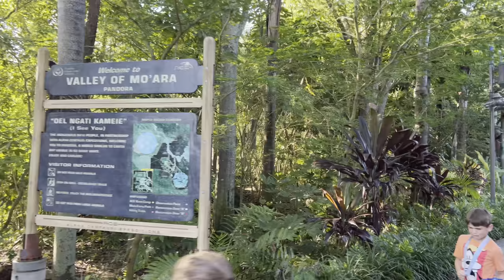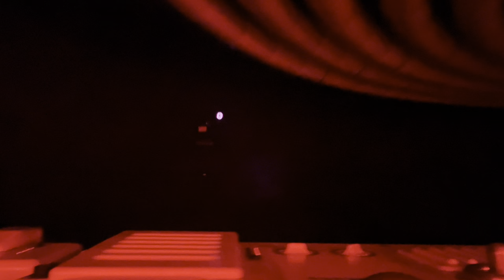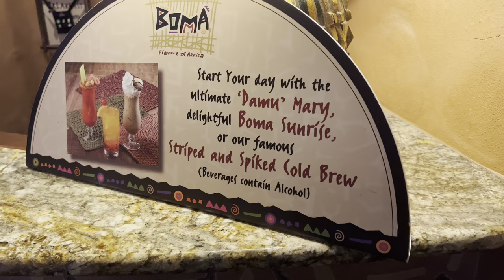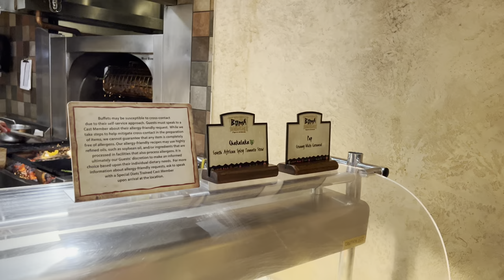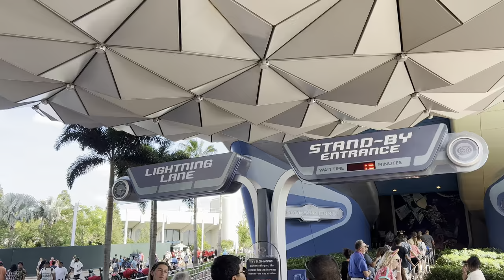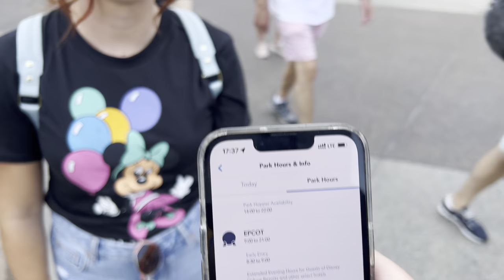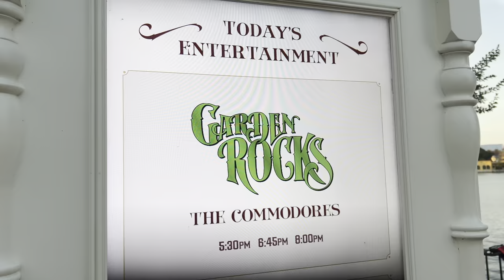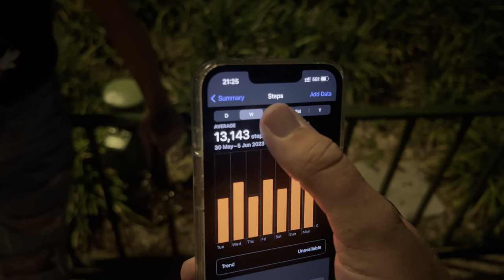Florida June 2023 day 14: Disney Parks, Boma Breakfast & Epcot Extra Magic Hours! Disney World 🇺🇸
Join me and Laura for an action packed day in Orlando Florida! Starting our day at Disney’s Animal Kingdom Park for early entry. We ride Everest and Dinosaur whilst also enjoying a nice Disney Starbucks coffee and soaking in the atmosphere of Pandora.

We then head back to Animal Kingdom Lodge Resort to eat a buffet Breakfast in Boma Restaurant. We sample most of the buffet style breakfast, including the Gluten Free options and some excellent service!

After chilling by the pool and relaxing at Animal Kingdom Lodge Resort, we head to Epcot Park to enjoy a walk around the World Showcase and to watch some of the live show during Flower and Garden Festival and also to see what crowd levels are like for the extra magic hours for luxury resort guests!